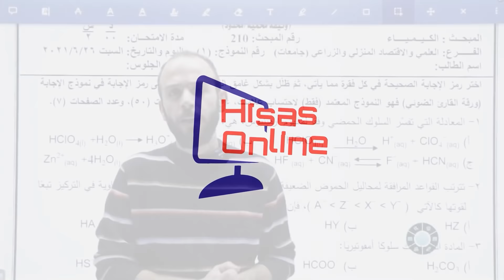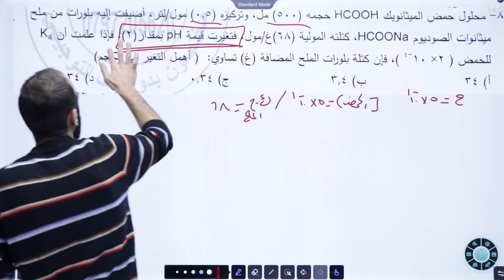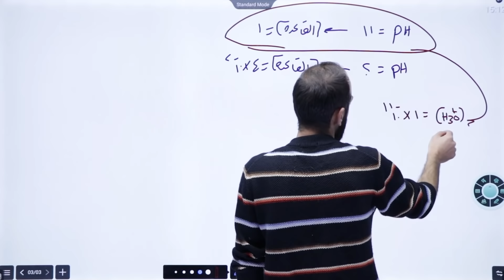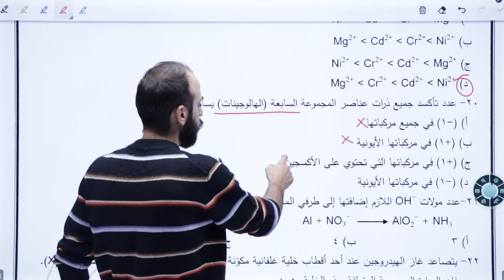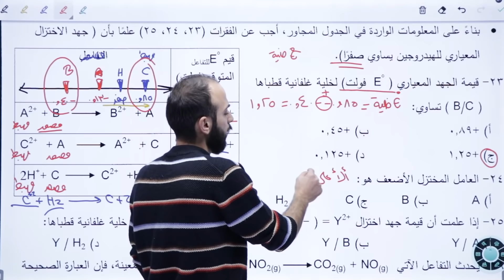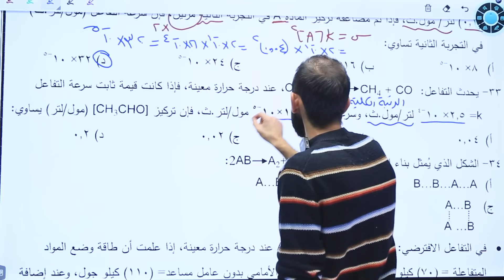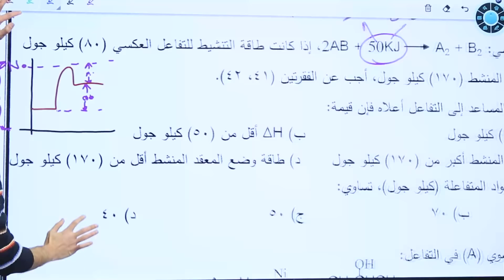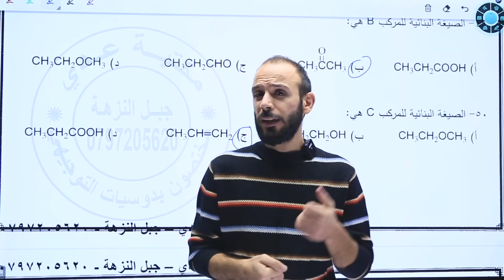شرح للاسئلة الوزارية ٢٠٢١/جيل ٢٠٠٣/للفرع العلمي/ الأستاذ يوسف القاق